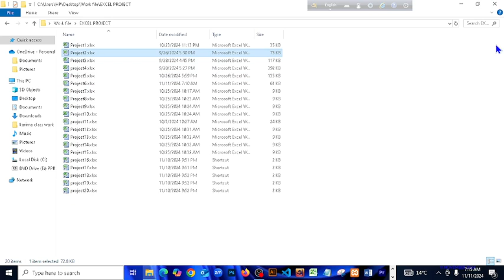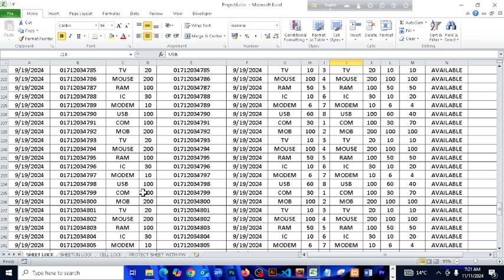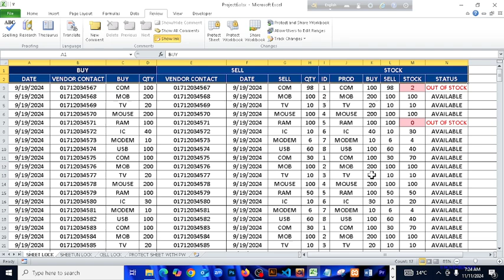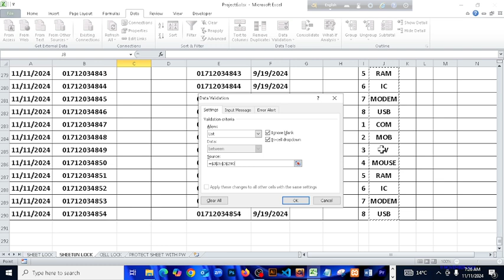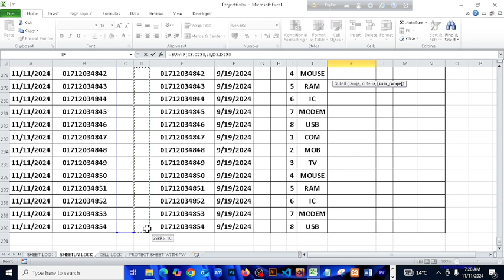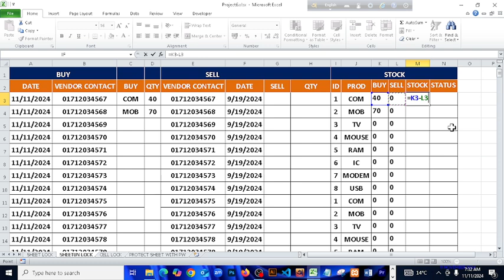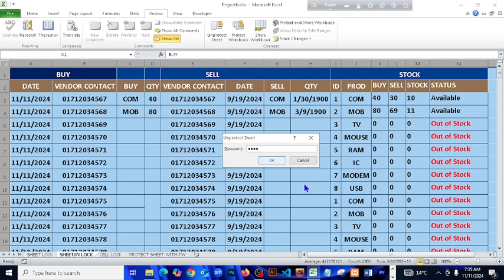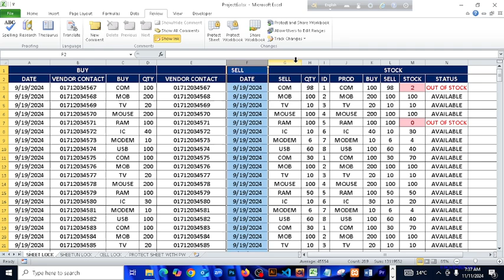Excel Project6 assignment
Project Assign for GCZinfotect Students